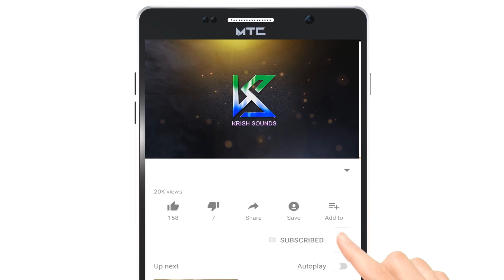ಗಂಜಿ ಸೀರೆ || Ganji Seere || ಕಚಕನೂರು ಕಲಾವಿಧರಿಂದ ಶೋಭನಾಪದಗಳು | Krish Sounds Devotional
ಕಚಕನೂರು ಕಲಾವಿಧರಿಂದ ಶೋಭನಾ ಪದಗಳು

ಮದುವೆ ಸಂಭ್ರಮ
ಬೀಗಬೀಗತಿ
ಮುತ್ತೈದೆತನ ಪಾಲಿಸು

ಗಾಯಕರು: ಮಲ್ಲಮ್ಮ. ನಿಂಗಮ್ಮ ಹನಮಂತಿ ಮತ್ತು ತಂಡ
Singers : Mallamma. Ningamma Hanamanthi And Team